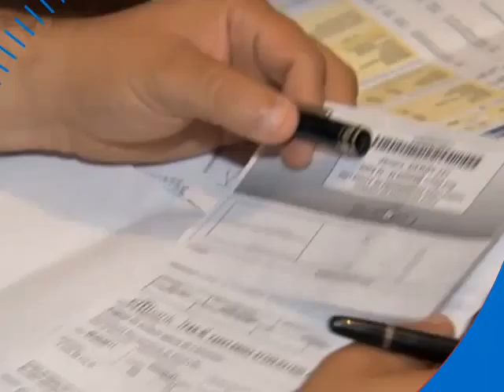Seu Dinheiro - De olho nas prestacoes / Piloto TV Minuto